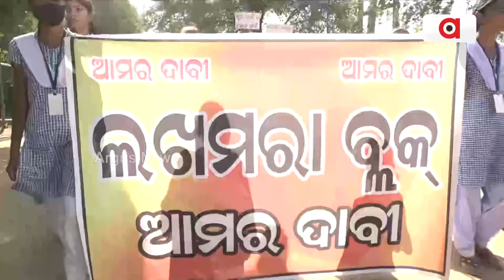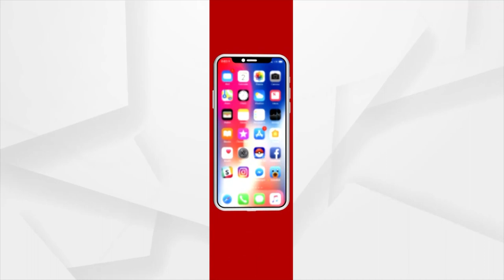'No Block, No Vote', Agitated Villagers Threaten to Boycott Padampur By-election